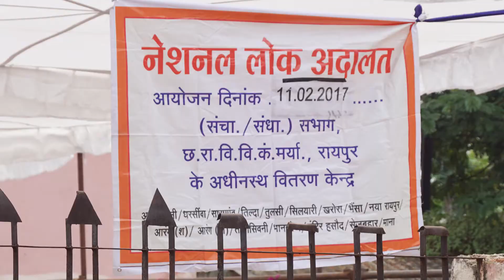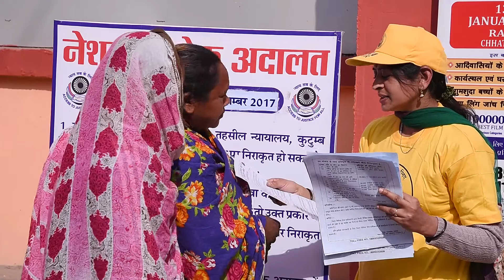SLSA DLSA THEME SONG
This theme song is dedicated to unrelenting spirit and devotion of Legal Services Authorities serving the cause of ACCESS to JUSTICE for ALL through free legal aid and holistic legal awareness. This song was originally created in 2014 for CGSLSA under Project Access to Justice - Dept. of Justice GoI and UNDP India New Delhi by technical collaborating agency GPRSS Chhattisgarh. Music and Lyrics owned by CGSLSA through GPRSS. Later in 2018 DLSA Raipur pictured an inspiring video with this song. This song creatively showcases the contributions by legal services professionals and volunteers and motivates all of us to connect to the cause. For more information please contact to - Member Secretary, Chhattisgarh State Legal Services Authority Bilaspur, Chhattisgarh